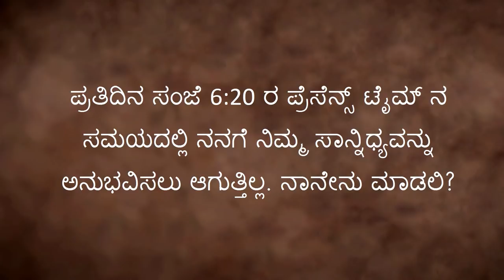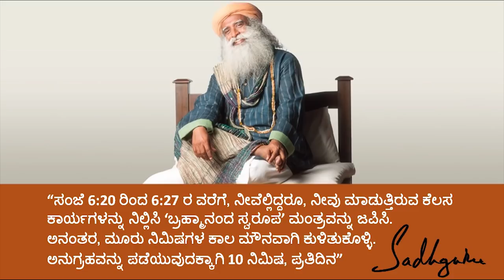ಪ್ರತಿದಿನ ಸದ್ಗುರುಗಳ ಸಾನ್ನಿಧ್ಯದಲ್ಲಿ ಇರುವುದು ಹೇಗೆ?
ಪ್ರತಿದಿನ ಸಂಜೆ ೬:೨೦ ರ ಪ್ರೆಸೆನ್ಸ್ ಟೈಮ್ ನ ಸಮಯದಲ್ಲಿ ಸದ್ಗುರುಗಳ ಸಾನ್ನಿಧ್ಯವನ್ನು ಅನುಭವಿಸಲು ಉತ್ತಮವಾದ ವಿಧಾನ ಯಾವುದು? ಇದನ್ನು ವಿವರಿಸುತ್ತಾ ಸದ್ಗುರುಗಳು ಹೇಳುತ್ತಾರೆ, ಮುಖ್ಯವಾದ ವಿಚಾರವೆಂದರೆ ನೀವು ಪ್ರೆಸೆಂಟ್ ಆಗಿರಬೇಕು ಎಂದು.